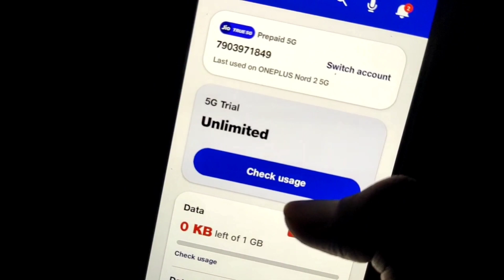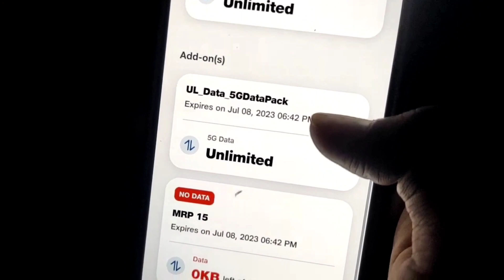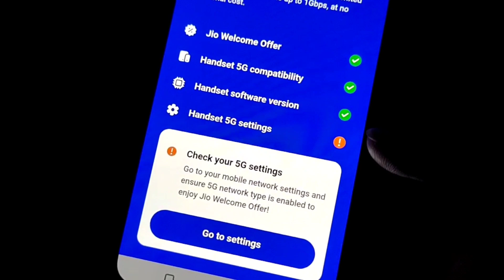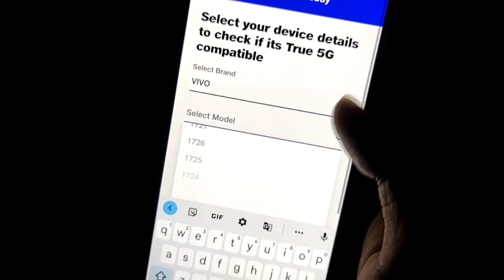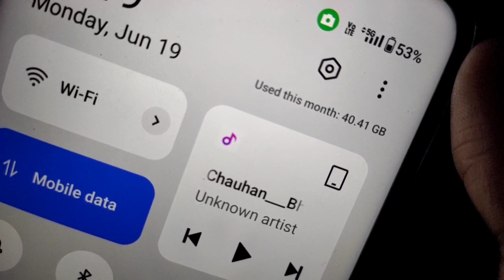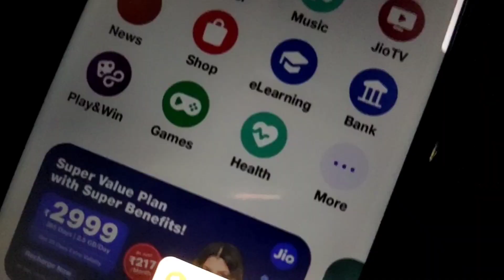Jio 5G Unlimited Trick | New Setting to Enable Jio 5G in any Android Phone | Jio 5G Activate Trick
Jio 5G Unlimited Free Trick | New Setting to Enable Jio 5G in any Android Phone | Jio 5G Activate Kaise Kare Tips and Tricks